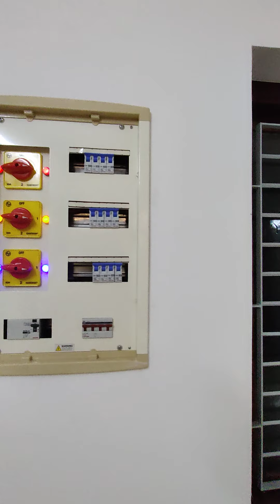New Villa for Sale in Aluva l Very Urgent Sale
Location :  U C College, Aluva, Ernakulam

Details : 4.5 cent, 1850 sqft, 4 bedroom , 3 bathroom, Hall, Kitchen, Work area, Open terrace...

Price : ₹ 68 Lakh's Negotiable

House for sale in Aluva
House for Sale
Kochi real estate
Houses in Kochi
Real estate in kochi